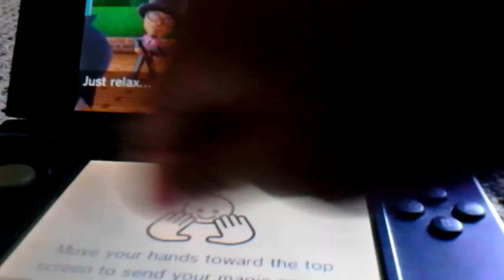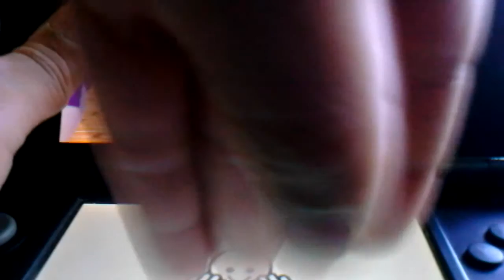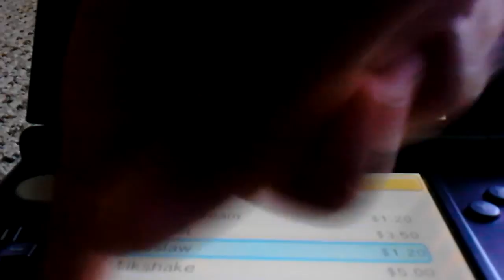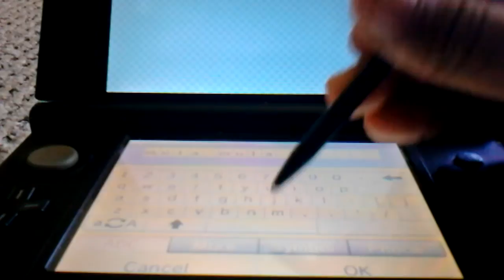Tomadachi life ep5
5::3-3-2" 2" 2**#*# I got a cute face by pressing stuff !!